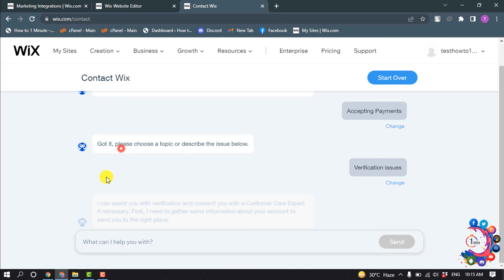How do i contact wix customer service 2025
How do i contact wix customer service
How do I speak to a live person at Wix?
To get in touch with a Customer Care Expert, log in to your Wix account from a computer, visit our Contact Page, and categorize or describe your issue. You might find an answer or solution with the help of our friendly chatbot, or you may submit a ticket or request a callback

"wix customer support chat"
"wix call back"
"wix customer support specialist"
"wix support ticket status"
"wix billing email"
"wix plans"
"wix support forum"
"wix user guide"